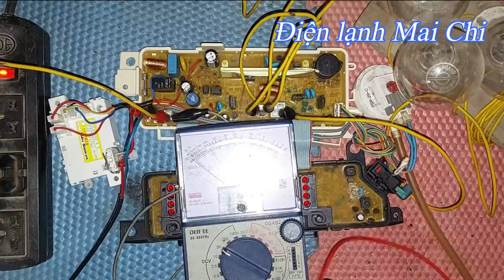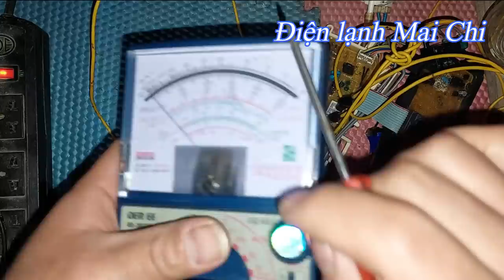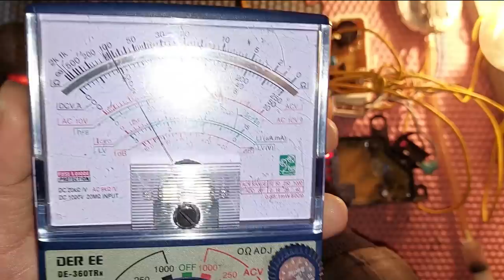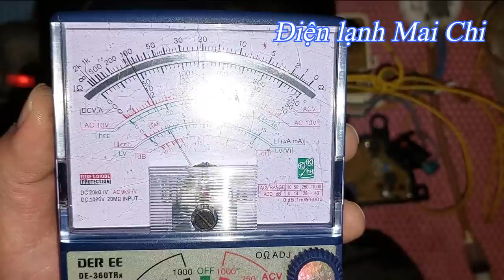Máy giặt Toshiba đang giặt mất nguồn || ❤️ Điện lạnh Mai Chi ❤️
Xin chào tất cả mọi người! Video này được mình quay trực tiếp khi sửa chữa sản phẩm cho khách hàng. Nhằm chia sẻ đến các ae thợ trên cả nước những Pan bệnh thực tế, cách kiểm tra chuẩn đoán và sửa chữa. Với mong muốn chia sẻ đến các ae thợ tham khảo, cùng góp ý, nâng cao kiến thức tay nghề để chất lượng phục vụ khách hàng ngày càng tốt hơn. Rất cảm ơn mọi người đã tin yêu và ủng hộ kênh! Kính chúc ae thợ dồi dào sức khỏe, công việc nhiều thuận lợi và ngày càng thành công hơn!
CÁC BẠN ỦNG HỘ KÊNH xin vui lòng chuyển vào:
Zalo:             Điện lạnh Mai Chi